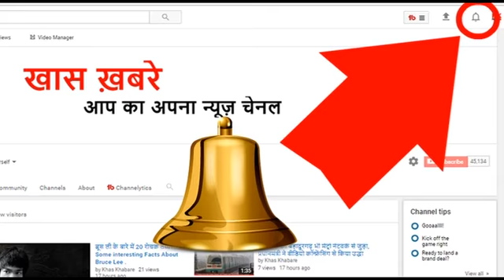देश के सबसे बड़े सेना के आयुध डिपो में ब्लास्ट, लोग बोले कांपी धरती